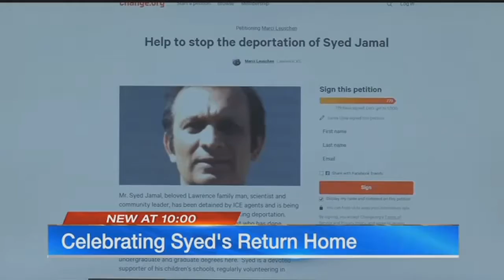After first legal victory, Syed Jamal's homecoming celebrated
A community that raised more than $75,000 to help a father fight to stay with his family in the United States is celebrating its first legal victory.